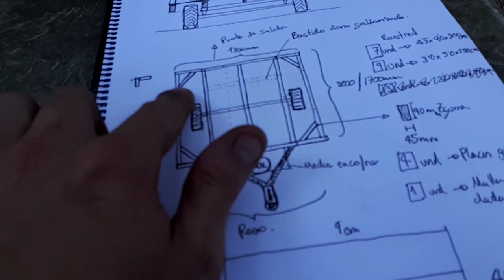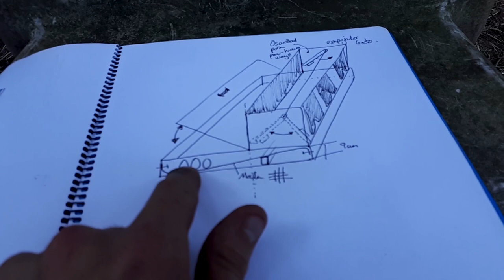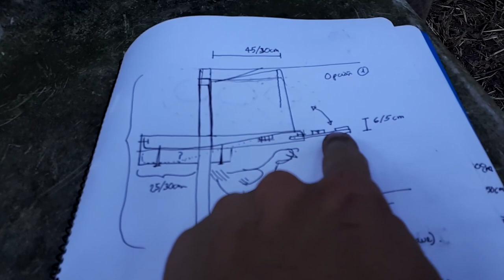Como HACER GALLINERO MÓVIL CASERO 🐓🐓 | Montaje.👷‍♂️ 🔨| Capítulo 1| Ep.20-2020| Birika Permakultura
Saludos,
en esta ocasión empezamos nuevo proyecto vamos a crear un "Chicken tractor" o gallinero móvil. Hemos preparados unos videos donde muestro los pasos para crear un gallinero móvil a pequeña escala. La idea es crear un gallinero para 60-80 gallinas, pero empezaremos con 50 unidades.

¡Visita BIRIKA y conocenos mejor!